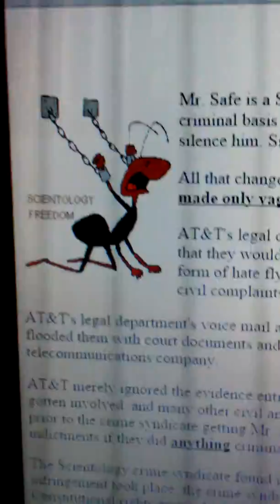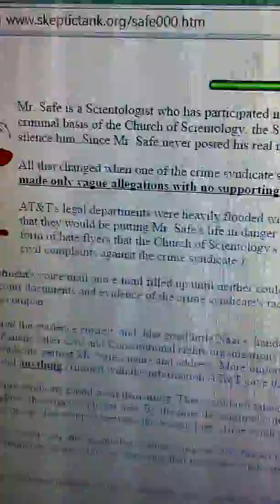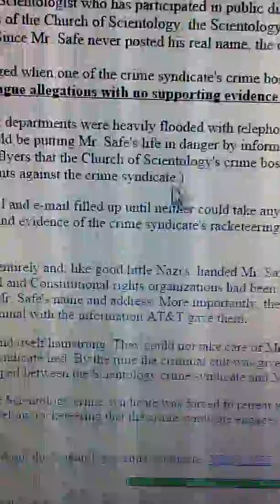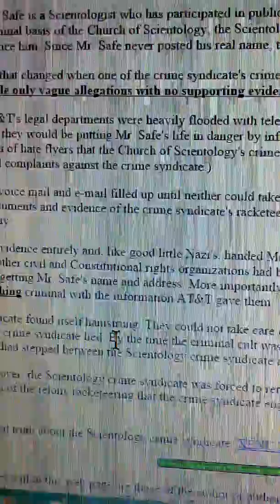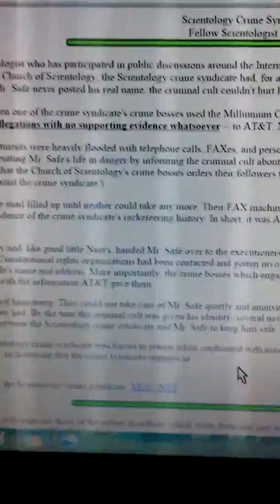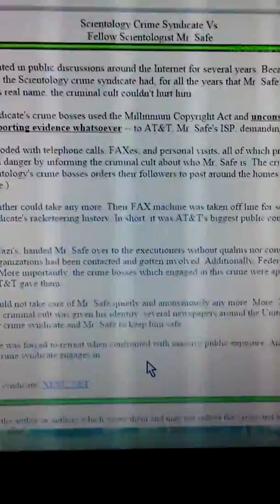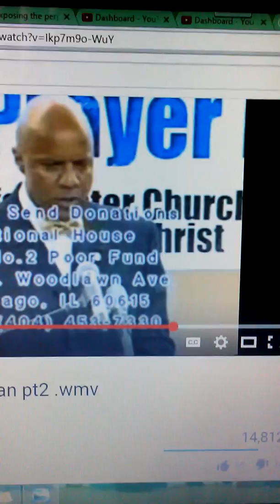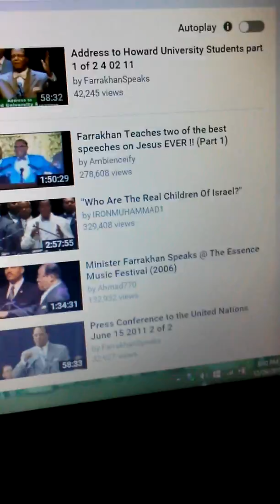SCIENTOLOGY CRIME SYNDICATE VS THE CHOSEN ONEZ